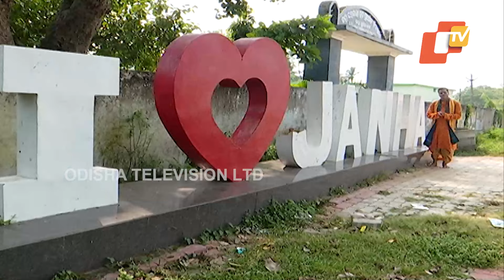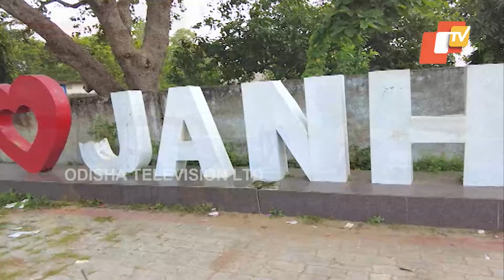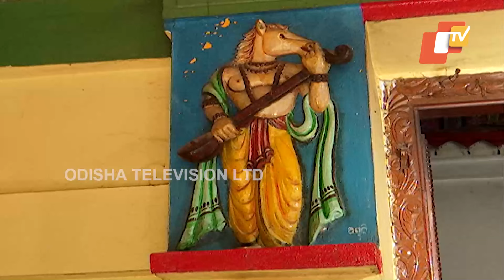Sarbatra Jagannath: Know Significance of This Temple Dedicated to Lord Jagannath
ଜହ୍ନା, ବଳଦେବଜୀଉ ମନ୍ଦିର । ଏହି ମନ୍ଦିର କହେ ମହାପ୍ରଭୁଙ୍କ କିଛି ଅଲଗା କଥା । ଜାଣନ୍ତୁ କଳିଆର କିଛି ଅନନ୍ୟ କାହାଣୀ...